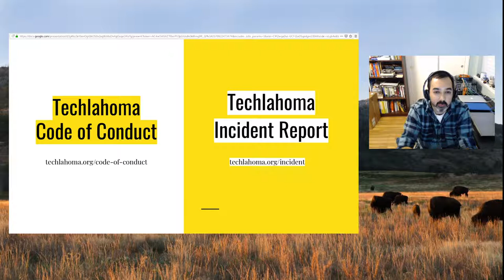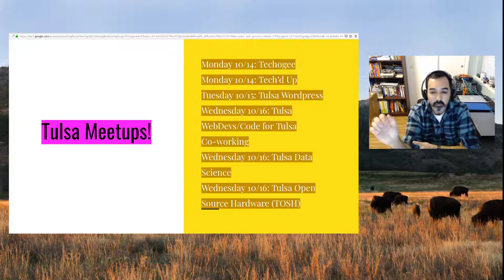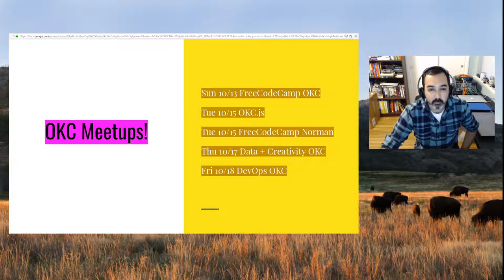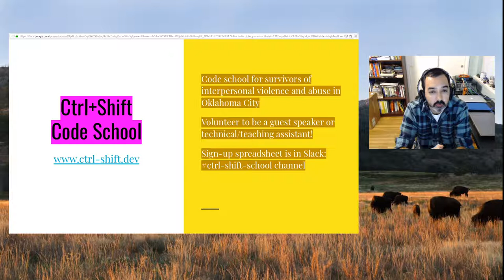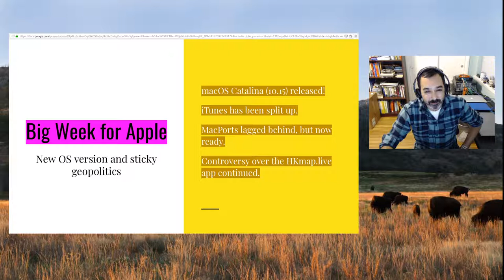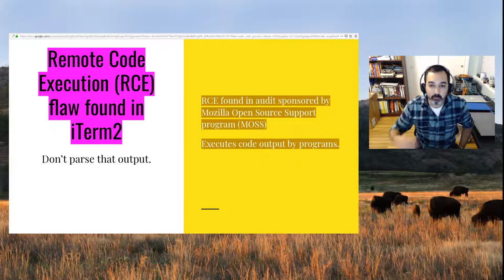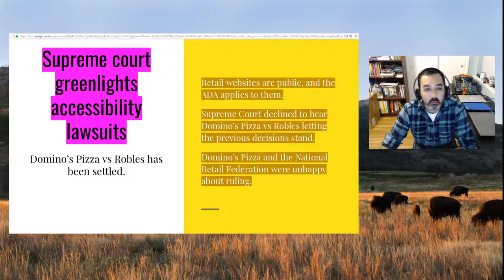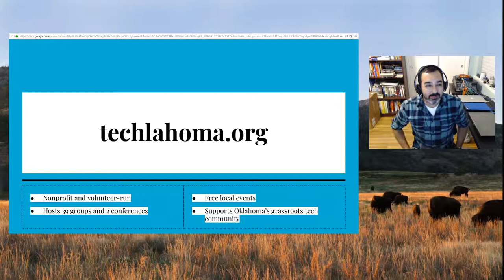Newscast 2019.41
Techlahoma Newscast: Week 41 of 2019, October 6-12